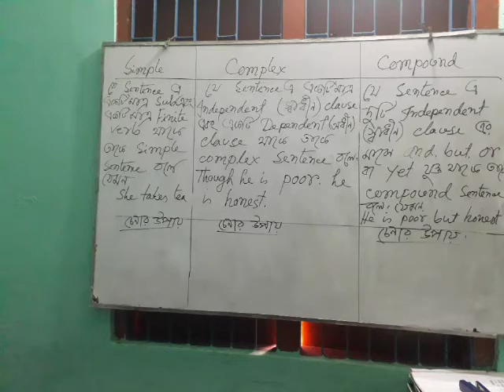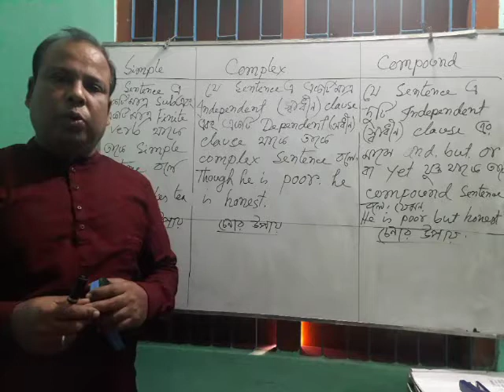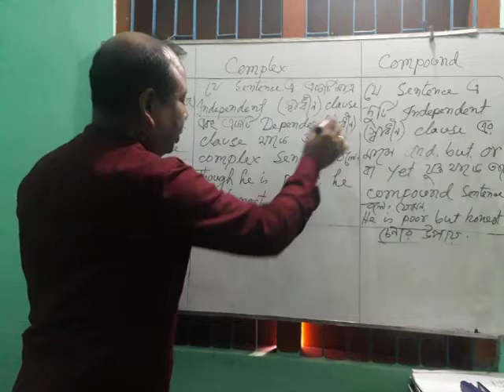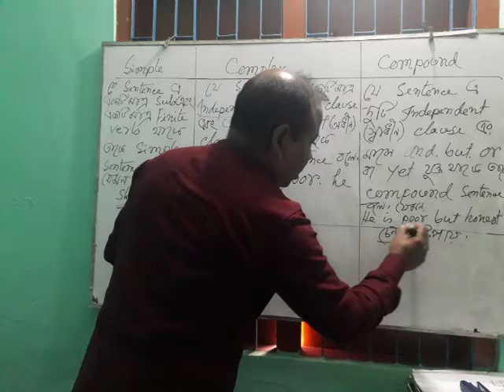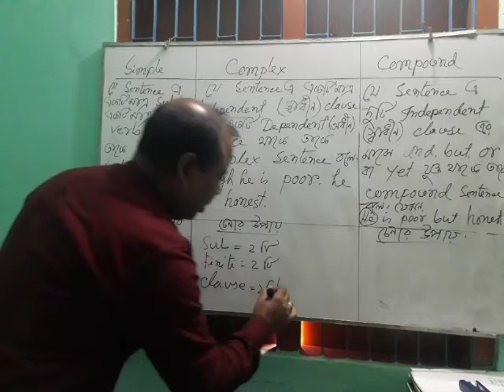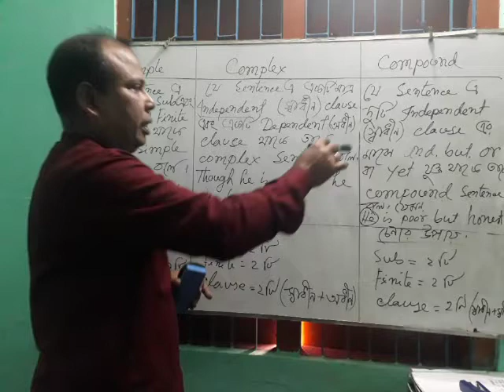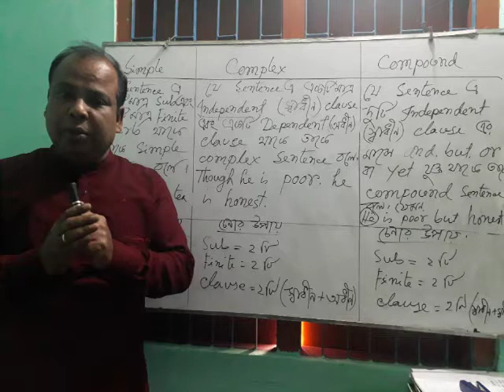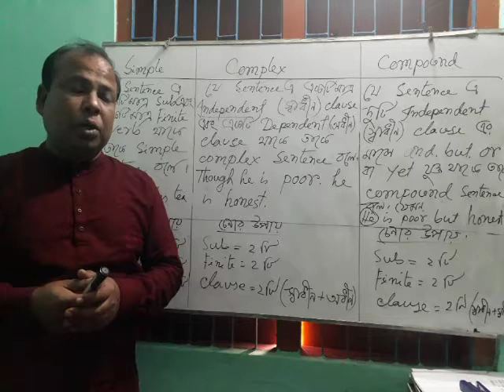30 March 2021